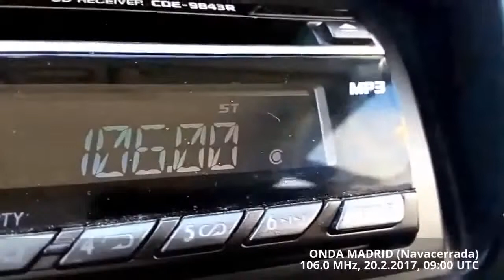Onda Madrid Navacerrada 106.0 MHz 20170220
FM DX recepción por propagación troposférica en Valdepeñas CR (230 km), con autorradio ALPINE CDE-9843R